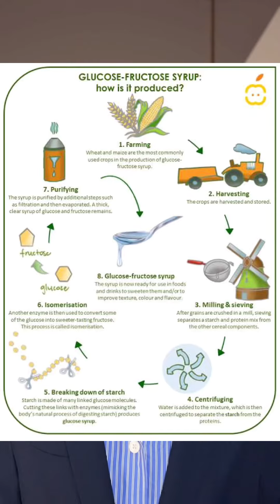ไม่อยากเป็นเบาหวานให้ระวังเครื่องดื่มที่ใส่สิ่งนี้